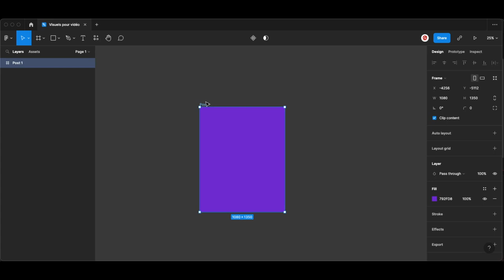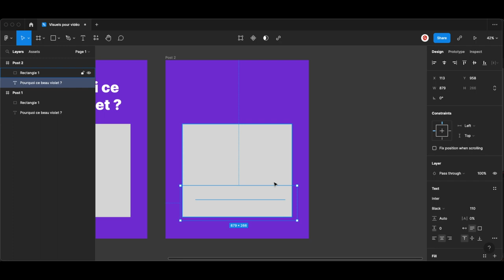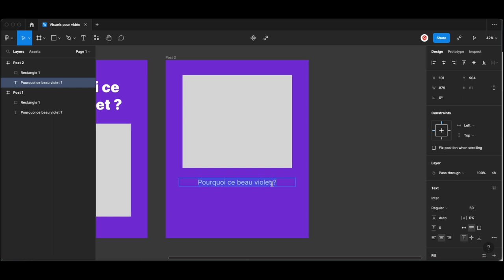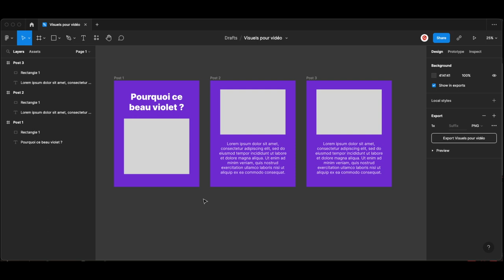LA BONNE MÉTHODOLOGIE DE TRAVAIL POUR CRÉER SES POSTS RÉSEAUX SOCIAUX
Très souvent, je vois des personnes qui ne savent pas ce qu'ils font.

Ils mettent souvent trop de temps à les créer. Le problème c'est qu'ils les créent sans processus défini. 😫

❌ Beaucoup de gens ont créé avec un mauvais processus. Lorsque tu as un mauvais processus, ta créativité peut être étouffée et mal faite.

Cela se produit parce que tu es constamment freiné par le processus.

✅ Les personnes qui suivent un bon processus ont tendance à être plus créatives parce qu'elles ne sont pas freinées par le processus. 😉

👉🏽 Si ton processus tourne mal, tu n'as pas le temps de le réparer et le processus de création visuelle en souffrira.

Tu devrais consacrer du temps à ta création visuelle, car il s'agit d'un projet à long terme qui nécessite de la concentration et de l'attention.

Lorsque tu consacres du temps à ta création visuelle, tu es plus susceptible de créer quelque chose qui en vaut la peine et je peux t'aider à ce niveau si tu le souhaites. 😉